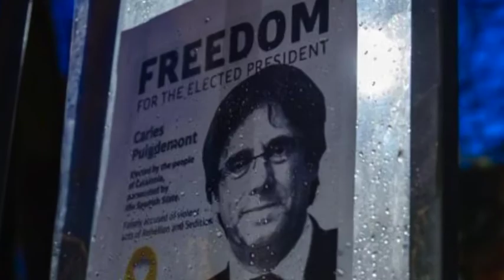La caída de un presidente: Rajoy y el ortograma imperial alemán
Decía Gustavo Bueno que Mariano Rajoy era muy zorro. Un tipo listo. Pero a veces, hasta el más listo, se pasa de la raya. España tenía un problema con una Antonio Pérez versión siglo XXI de apellido catalán, Puigdemont.

Mariano Rajoy creyó que podía resolver la situación de este traidor y desleal (hasta a sus propios compañeros de pronunciamiento) llegando a un pacto con Berlín. Un pacto con Ángela Merkel, que la Canciller no vio con malos ojos ya que necesitaba una UE estable en el sur alborotado.

Con lo que no contaron Merkel y Rajoy era con los ortogramas imperiales, esos programs histórico que corre en las naciones seculares y que se pusieron en marcha cuando Antonio Pérez acabó en un juzgado de pueblo alemán. Lógicamente los magistrados, siguiendo ese programa secular, se pusieron a favor de todo aquello que perjudicase a la católica España.